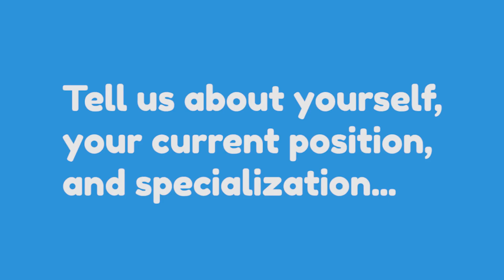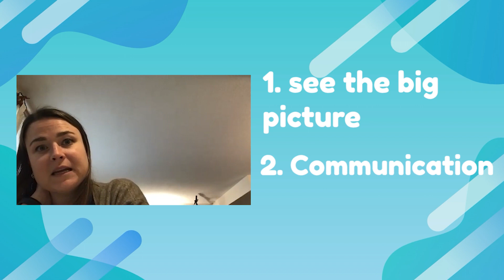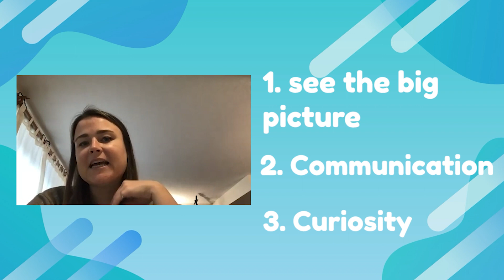Why Mining Engineering? Careers as an Engineer In Training in Canada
What is Mining Engineering? What jobs can you get with a Mining Engineering degree from university? What's the path to becoming an Engineer In Training (EIT) in Canada? Learn more about Veronica's experiences working in the Mining Field who graduated from UBC Engineering in 2019!

0:00 Tell us your name, your current position, and specialization...
0:34 What does a typical day at work look like for you?
2:29 What are some of the projects that you’re involved in?
3:10 What stood out to you about mining engineering?
3:54 What are three habits/skills necessary for a highly successful engineer?
5:12​ What have been the most valuable/memorable experiences in your career?
6:07 What were the challenges in deciding on this career path?
7:24 What was your most memorable university experience?
7:59 If you could give advice to your student self, what would it be?
8:51 What is your favourite part about being an engineer?